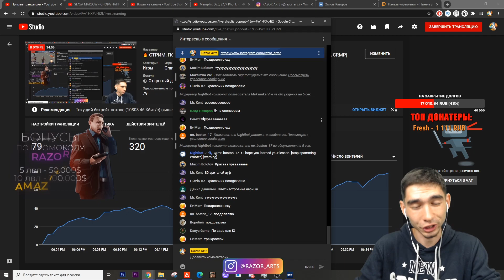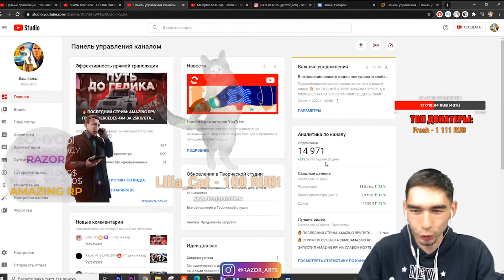КУПИЛ ВНЕДОРОЖНИК 4X4 НА AMAZING RP! ФИНАЛ МОЕЙ ЦЕЛИ ЗА 25КК🤑 (GTA CRMP)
• Мой ник в игре - Jorick_Razorov

Всем привет, сегодня в ролике я вам расскажу, как я прошел свой путь до Гелика 4x4 и купил его на проекте Amazing RolePlay Azure сервере!

Каким он был сложным и сколько ушло времени на такой глобальный путь на покупку автомобиля стоимостью 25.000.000 рублей, стоит ли оно того или нет?

крмп амазинг
razor arts
amazing roleplay
крмп рп
дальнобойщики crmp
разор крмп
amazing rp
южный округ
центральный округ
рп обзор рп стрим
северный округ
самая прибыльная
работа рп